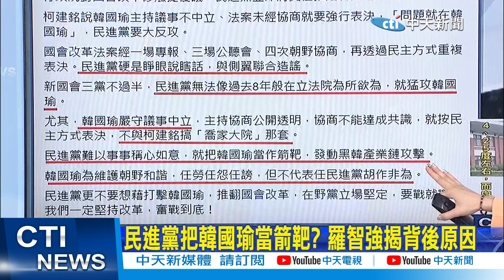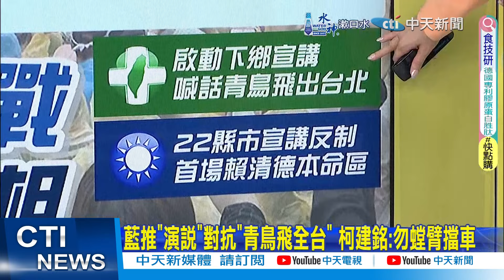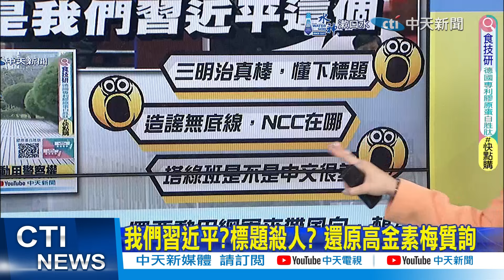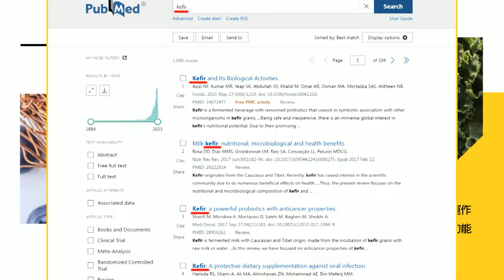【張卉林報新聞】民進黨把韓國瑜當箭靶? 羅智強揭背後原因｜國會改革宣傳戰開打 藍首場"賴清德本命區" 精華版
00:00 民進黨把韓國瑜當箭靶? 羅智強揭背後原因
01:37 動用警察權? 葉元之嗆王定宇造謠:罷免嗎?
03:09 藍推"演說"對抗"青鳥飛全台" 柯建銘:勿螳臂擋車
03:29 國會改革宣傳戰開打 藍首場"賴清德本命區"
05:25 高金素梅質詢脫口"這句話" 綠媒報導被反嗆
05:49 我們習近平?標題殺人? 還原高金素梅質詢
08:12 砲轟政院覆議7理由 陳鳳馨:3個謊言+4口水戰